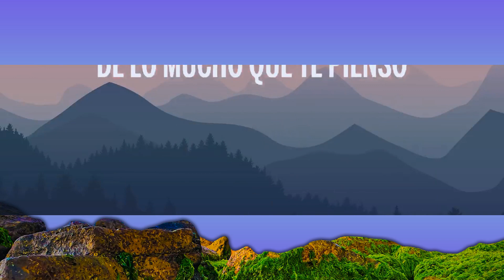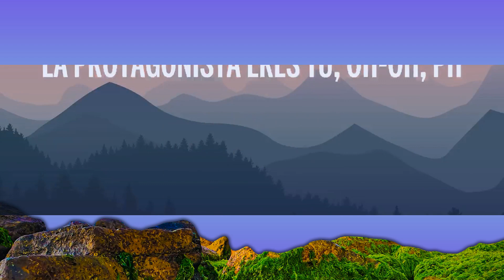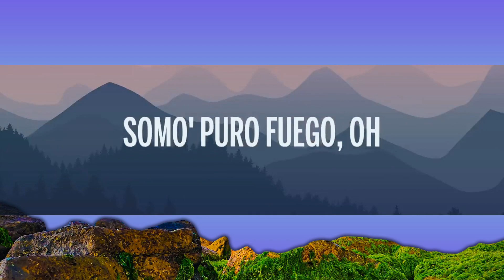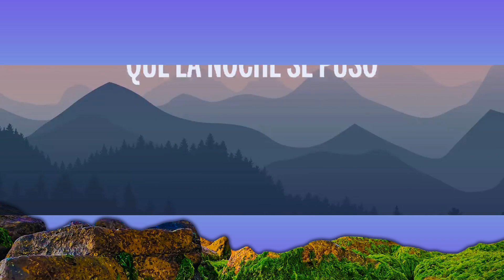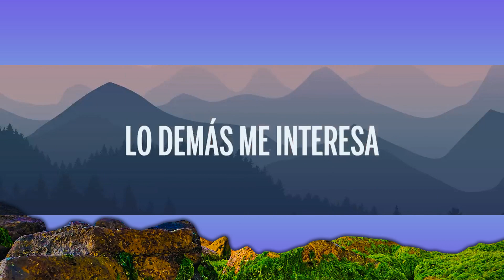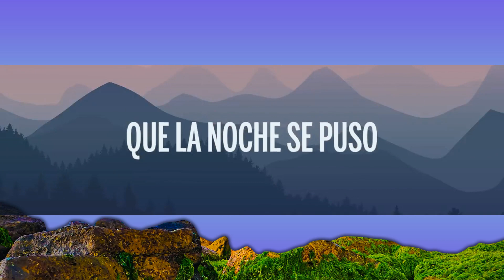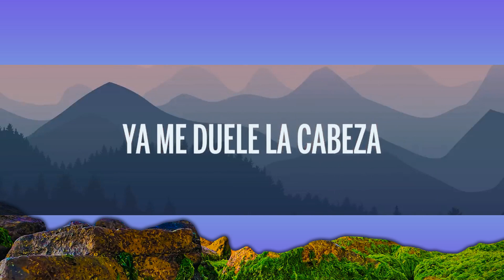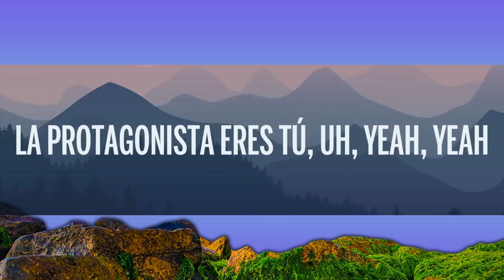CNCO - No Apagues la Luz (Letra/Lyrics) | 1 Hour Lyrics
🎵 CNCO - No Apagues la Luz (Letra/Lyrics)

🎤 Letra: CNCO - No Apagues la Luz

[Intro]
Yeah
Yeah
No, oh-oh-oh
Yeah
Yeah

[Pre-Coro]
Estoy todo el día (Día)
Queriendo que vuelva' a ser mía (Mía)
Llevamo' un buen tiempo sin vernos
Pero hoy no me esperé de ti, ah
Ya me duele la cabeza
De lo mucho que te pienso (Du-du-deh)
Lo demás me interesa
Esto es demasiado intenso
[Coro]
Baby, no apague' la luz
Que yo quiero verte desnúa'
En esta еscena
La protagonista eres tú, oh-oh, oh-oh
Baby, no apaguе' la luz
En esta escena
La protagonista eres tú, uh-uh-uh

[Verso 1]
Luces, cámara y acción
Subí una foto tuya, pero no puse caption
No soy cómo ese boboque te puso los cachos
Tráete tus amiga' pa' todo' lo' muchacho'
Pa' mí vamo' a hacerlo
Que la noche se puso pa' perder el control
Y llevamo' muchísimo tiempo sin vernos
Si cerramo' la puerta, somo' puro fuego (Somos puro fuego)
Hoy tienen que entenderlo
Si cerramo' la puerta, somo' puro fuego, somo' puro fuego, oh

[Coro]
En esta escena
En esta escena
La protagonista eres tú, no, oh-oh-oh, oh
[Puente]
Quiero estar cerca de tu piel
Para sentir todo el calor
Quedan tus beso' como miel
Contigo to' sabe mejor

[Coro]
En esta escena
La protagonista eres tú, oh-oh, ph
En esta escena
La protagonista eres tú, uh-uh, yeah, yeah

[Verso 3]
Your the brains and the body, you got it
All the change and the money you want it
I'm in yêu with the bottles of foam
Que extraño lo que hacía tu body
Que extraño cómo lo hacía tu body
[Outro]
Yeah, yeah
CNCO, baby
Yeah
CNCO, baby
Yeah
Yeah
Yeah